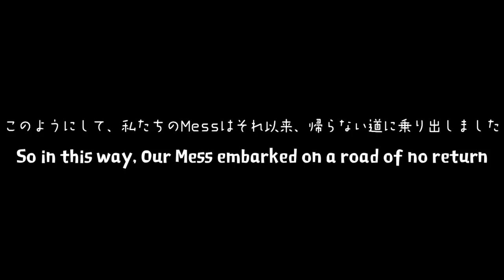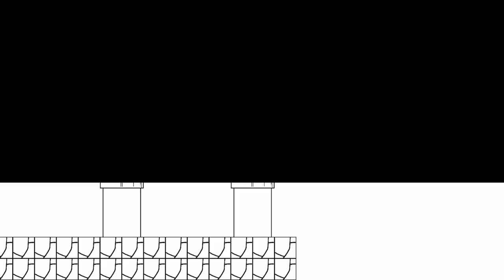意地悪な仕掛けばかりの鬼畜ゲーで大爆笑www 『Mess アドベンチャー』